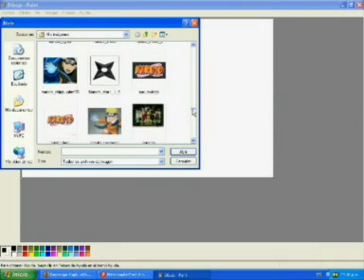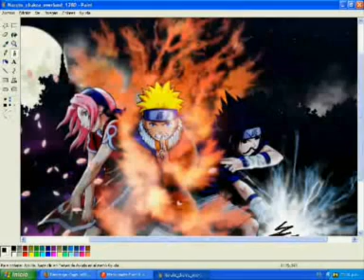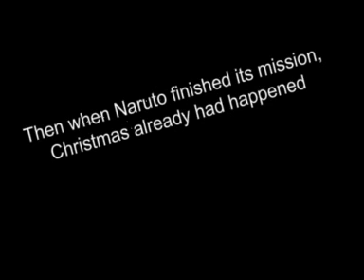Naruto: Naruto Perfect Christmas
The great adventures of Naruto and his teammate are in a mission to the North Pole to rescue Santa Claus that was kidnapped by an unknown enemy.

Created by: Ali
(also known as alielmejor or aliuchiha)

PS: This was uploaded time ago at Christmas of 2007, but was erased by TV Tokyo.
This production was originally a mexican subtitle movie. Traducted by Ali.